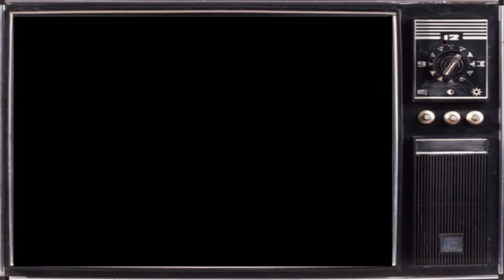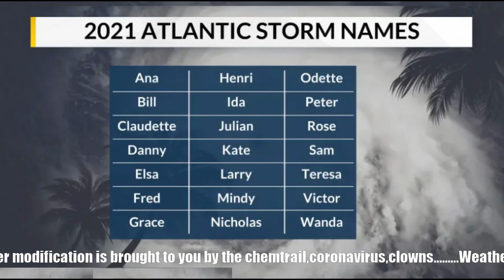Augmenting the Weather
Wake up News moment. We need to unite and get busy.